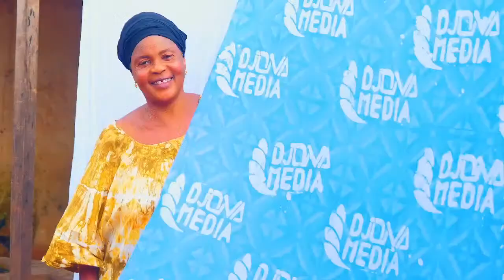ONREFAITLEMONDE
ABOUBACAR CONDE LAMINE MOGNOUMA CISSE SANSO BARRY CHEICK SADIBOU NDOYE MOHAMED ALY SEKOU KEITA BAILA AMADOU TRAORE
26/04/2022
17h - 19h
THEME : 1-Procès en référé contre le procureur de la CRIEF, les avocats de Kassory Fofana et Cie déboutés par le juge
2-le CNT transmit le rapport de ses consultations aux autorités
L’invitée : Dr Makalé Traoré
Porte- parole du comité national des assises
Canal+ 244/ Easy TV 06/ Startimes 112
93.1 FM
Téléchargez dès maintenant notre application DJOMA TV sur PlayStore et AppleStore!